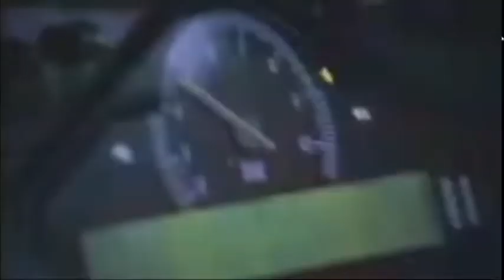Shuto Kousoku Trials 6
song MAHARAJA NIGHT by Lou grant